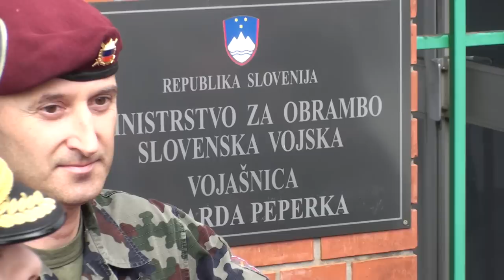Načelnik Generalštaba Dobran Božič ob preimenovanju vojašnice Franca Rozmana Staneta